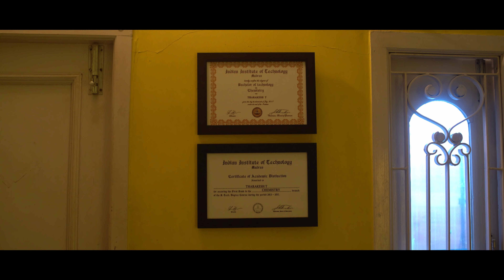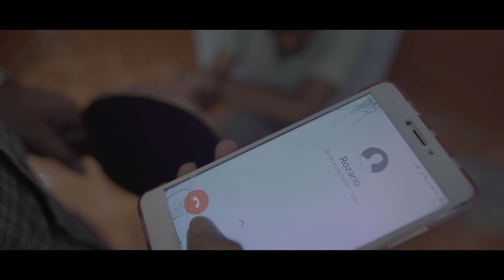Molly Tamil Short Film | Sriman | Arunodhayan | Subtitled 4K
Two friends dip their toes into the world of illegal drugs in hopes of making some money only to be confronted with the harsh consequences of that very world.

Direction                  Ariharan (@harishariharan) IG
Cinematography    Jerin Auxilum (@jerin_auxilium)
Music                       Nirupan (@4ammusic_)
Actors                      Shriman Adhith (@_shrimanadhith_)
                                  Vivek Venkatram (@vivek_r_venkatram)
                                  Tharakesh (@tarakeshishere)
                                  Shiva Pandian
                                  Sampath
                                  Ajmal (@ajumal_2409)
                                  Arunodhayan Lakshmanan (@arunodhayan_lakshmanan)
Sound                       Raghav (@raghav_ramesh)
                                  Santhosh (@chakravarthysanthosh)